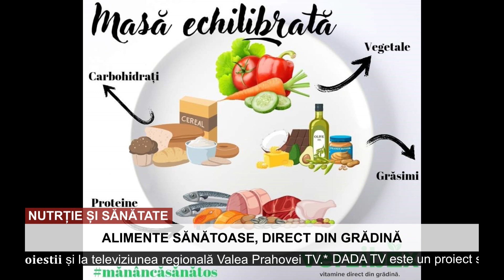Nutriție și sănătate - Alimente sănătoase, direct din grădină